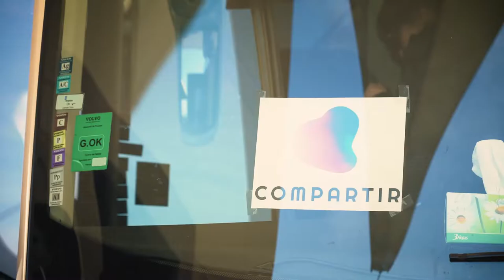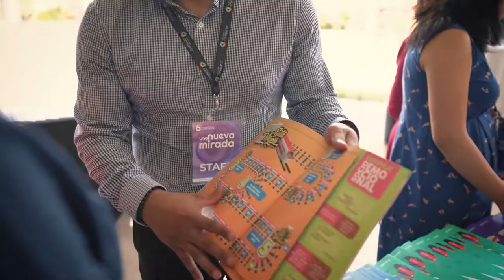Videomemoria - 6to Congreso Nacional Compartir 2020 "Una Nueva Mirada"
Durante tres días consecutivos, Puerto Vallarta se convirtió en el escenario y puerta de entrada para “Una Nueva Mirada” al aprendizaje. Nuestro 6to Congreso Nacional Compartir 2020 dio inicio el pasado lunes 09 y culminó este miércoles 11 de marzo.

Esta reunión anual, acogió a más de 400 participantes de al menos 200 centros educativos de toda la república mexicana, quienes recibieron una amplia suma de conocimientos que se desprendieron de la mano de importantes líderes en la temática educativa.

El escenario fue dominado por grandes líderes de opinión, entre ellos: David Dockterman, Hernán Aldana, John Moravec, Carlos Lomas, Ramón Barrera, Antonio Moreno, y Ana Isabel Calvo.